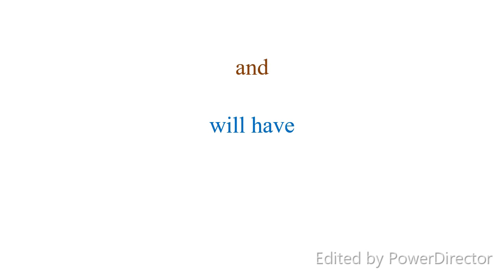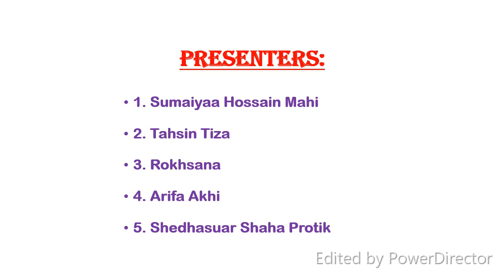A silent disease| World Osteoporosis Day|Seminar on Osteoporosis|Department Of Orthopedics, SZMCH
Osteoporosis trailer 1

Osteoporosis seminer, by
Dept of Orthopedics, SZMCH, BOGURA